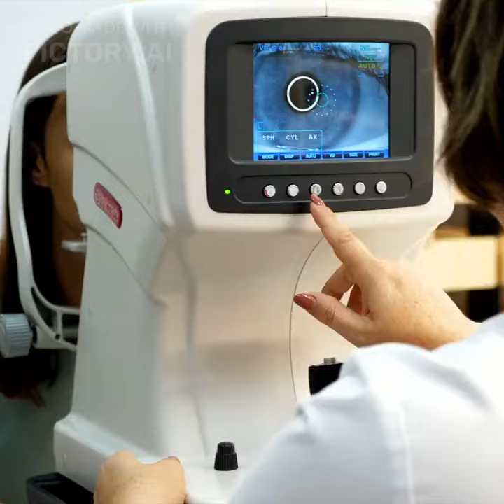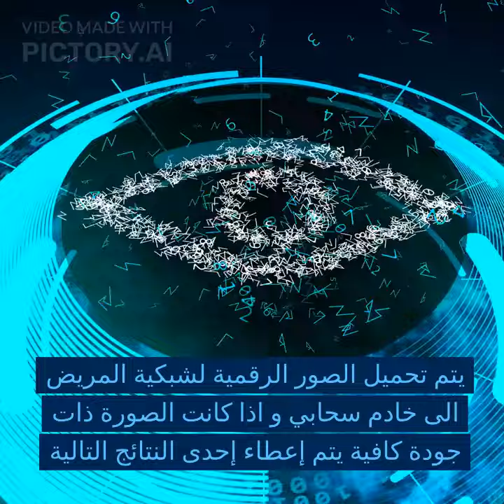خبر سار لمرضى السكري: هيئة الغذاء و الدواء الأمريكية تعطي تصريح لأول جهاز طبي يعمل بالذكاء الاصطناعي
خبر سار لمرضى السكري .. هيئة الغذاء و الدواء الأمريكية تعطي تصريح لأول جهاز طبي يعمل بالذكاء الاصطناعي و يقوم بالتشخيص المبكر لإعتلال الشبكية عند مرضى السكري بدقة تصل الى 90%.

 يمكن استخدام الجهاز في مراكز الرعاية الصحية الأولية.

العمى الناتج عن مرض السكري، ويعتبر أخطر سبب للعمى الثانوي، مما يفرض عبئًا هائلاً على الأفراد والعائلات ونظام الرعاية الصحية. يهدف الفحص السنوي للشبكية لدى مرضى السكري إلى فحص وكشف تدهور الشبكية المعالج بشكل مبكر

 يُقدَّر أن 98% من فقدان البصر الناتج عن تدهور الشبكية والتورم الماكولاري يمكن تجنبها من خلال تحسين استراتيجيات التنبؤ والكشف المبكر والعلاج، وقد تم تثبيت فاعلية هذا النهج من حيث التكلفة

 ومع ذلك، تواجهنا عقبات رئيسية في تنفيذ فحوصات أكثر انتشارًا تشمل العدد المحدود من المختصين في الرعاية الذين يملكون القدرة على تفسير صور الشبكية، بالإضافة إلى الصعوبات في الوصول إلى الرعاية الطبية

في الوقت الحاضر، تشير الأبحاث إلى أن استخدام التعلم العميق والذكاء الاصطناعي في تحليل صور الشبكية يمكن أن يحقق حساسية وتحديد دقيق تفوق 90%.

 وقد وافقت إدارة الغذاء والدواء الأمريكية  مؤخرًا على تسويق أول جهاز طبي يستخدم الذكاء الاصطناعي لفحص مرضى السكري للكشف عن تدهور الشبكية.

 يُسمى هذا الجهاز "إيدكس أ"ر وهو برنامج يستخدم خوارزمية الذكاء الاصطناعي لتحليل صور العين التي يتم التقاطها بواسطة كاميرا شبكية تسمى "توبكون"
 تتم تحميل الصور الرقمية لشبكية المريض على خادم سحابي مجهز ببرنامج، و اذا كانت الصورة ذات جودة كافية، فإن البرنامج يقدم للطبيب نتيجتين

النتيجة الأولى هي "تم اكتشاف تدهور الشبكية السكرية  ويرجى إحالة المريض إلى اختصاصي العيون"، أو النتيجة الثانية "سلبي بالنسبة لتدهور الشبكية السكرية الأكثر من البسيط؛ يجب إجراء فحص جديد بعد 12 شهرًا

هو أول جهاز يحصل على موافقة للتسويق يوفر قرارًا فحصًا دون الحاجة إلى تفسير الصورة أو النتائج من قبل الطبيب.

 تمكّن هذه الأنظمة المعززة بالذكاء الاصطناعي المختصين في  الرعاية الأولية من إجراء فحوصات الشبكية في الموقع بسهولة وتقديم نتائج فورية  بدون الحاجة إلى وجود اختصاصيين في العيون